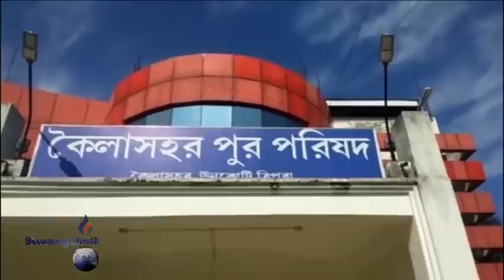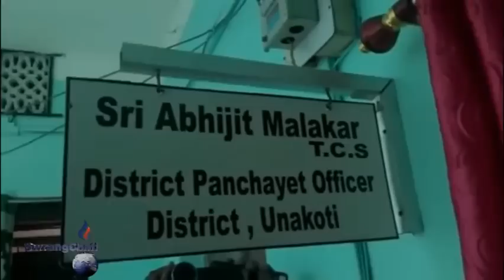SWRANGCHATI KOKBOROK KOKTWMA 25 11 19